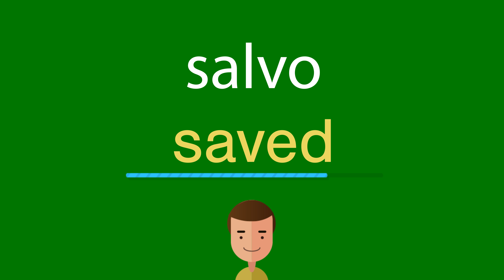Como dizer salvo em inglês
Como se diz corretamente salvo em inglês? Ouça conosco.
Qual é a tradução correta da palavra salvo do português para o inglês? Fale como os americanos. Além disso, como escrever corretamente a palavra saved?

Obrigado!